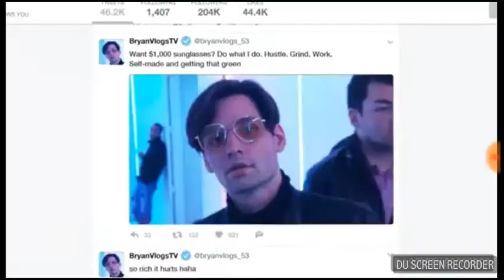(The title is in the description)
Were all just assholes talking to a camera, but every "were all just assholes talking to a camera" gets faster by 10%